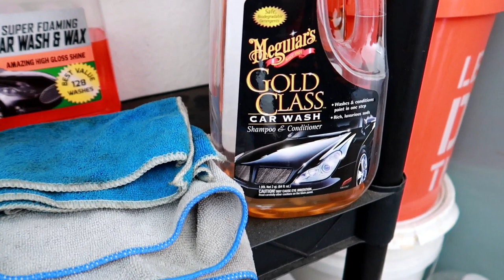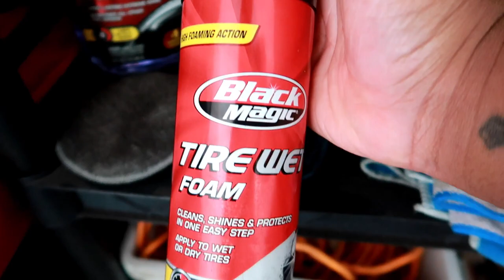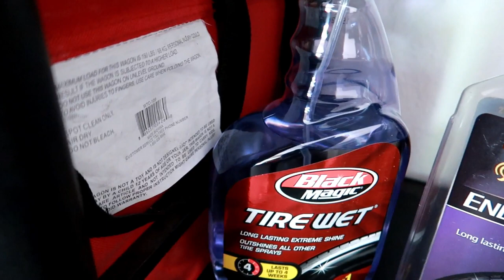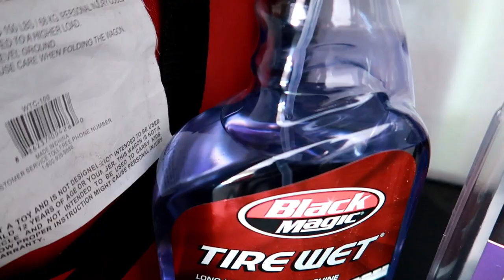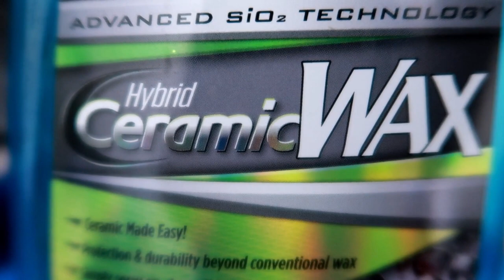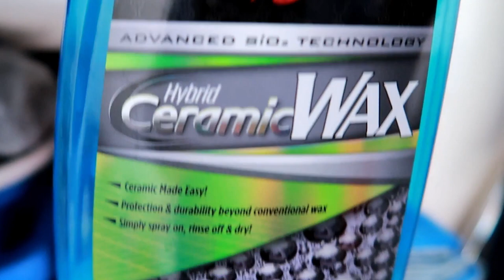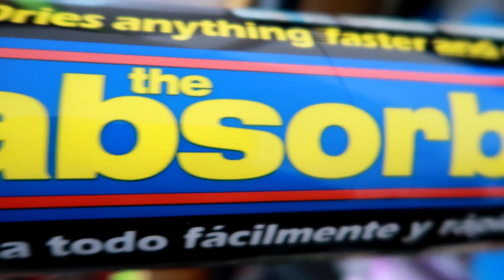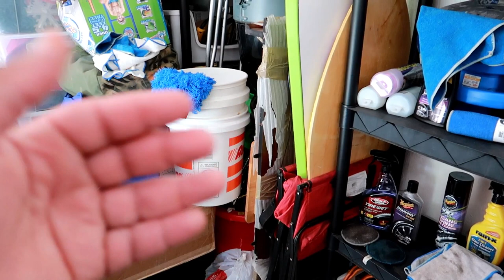WHAT EVERYONE WANTS TO KNOW ABOUT MY CHARGER SCAT PACK | FATKAT